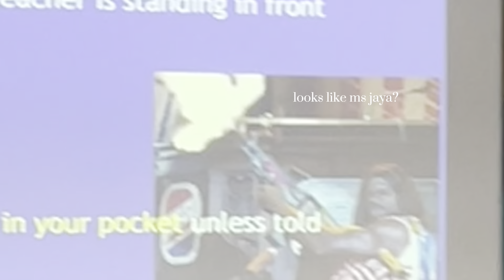officially 16 🐇♡🎧 | chinese drum performamce - stock exchange , sports day + classes